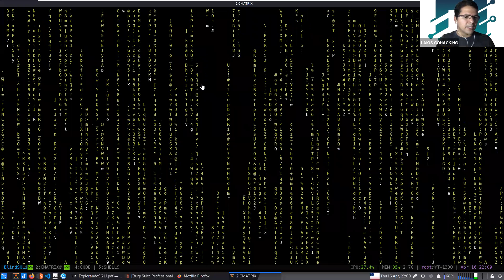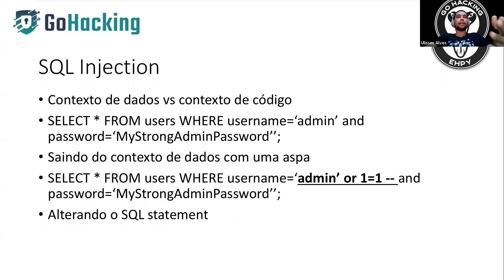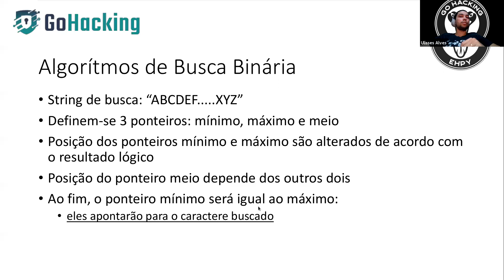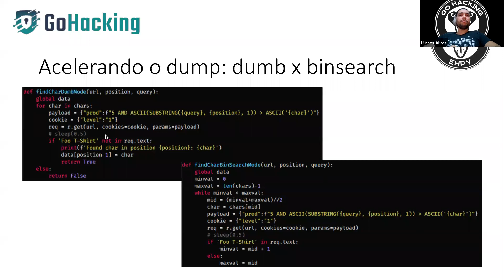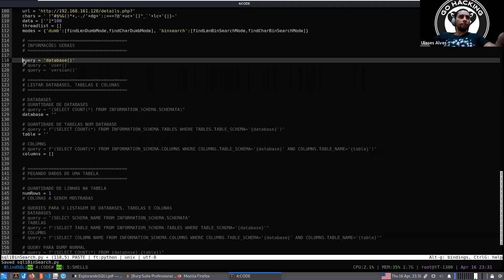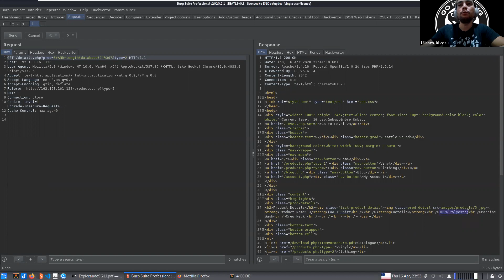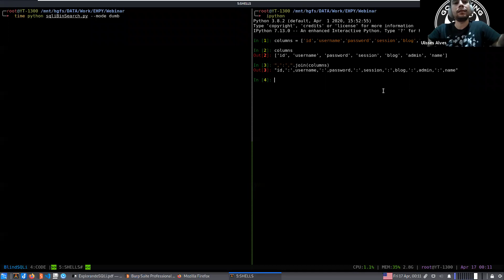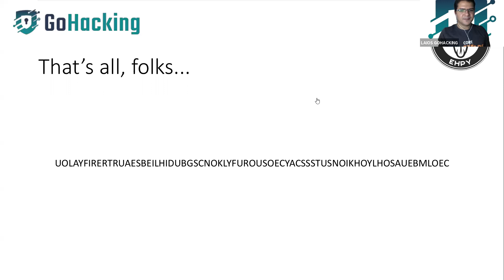Explorando blind SQL injection com python e busca binária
Este webinar apresentou uma implementação de busca binária em Python com objetivo de acelerar consideravelmente o dump de dados de um database comprometido por conta de um blind SQL injection.
Foram abordados brevemente os conceitos de boolean based SQL injection e busca binária e mostrado passo a passo a implementação do código para a exploração.
Além disso, uma comparação da execução do código com e sem a utilização de busca binária.

Palestrante: Ulisses Alves

Let's GoHacking !